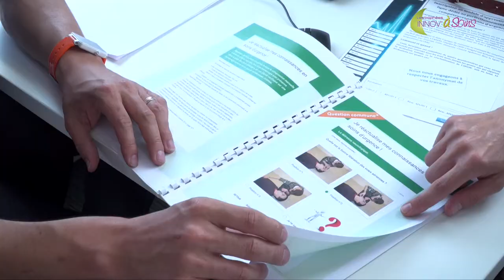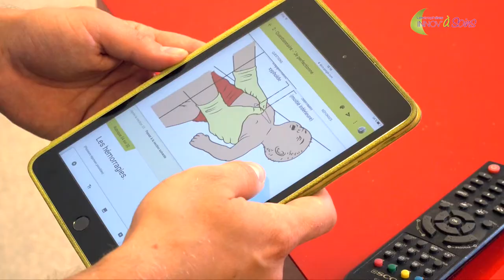L'apprentissage en ligne au CESU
Désormais les professionnels qui suivront la formation aux gestes et soins d’urgence, dite l’AFGSU, bénéficieront d’une formation complémentaire continue. L’objectif, favoriser le maintien, des compétences acquises.

Réalisation : Direction de la communication
Journaliste : Mathilde LAPOTRE
Cameraman : Christophe DUVAL
Monteuse vidéo : Jennifer LIOT